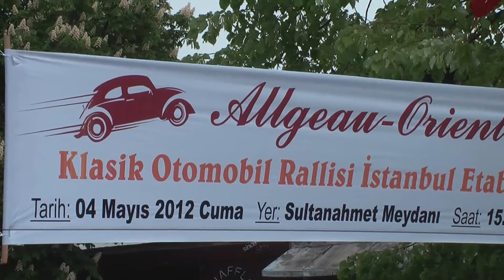CAR TRIPS AND RALLY ADVENTURES | Fahrerlager Istanbul an der Blauen Moschee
Allgäu-Orient Rally random Impressions - All Rally Teams on the way from Germany to Azerbaijan.
Great Rally Adventure and an incredible road trip!